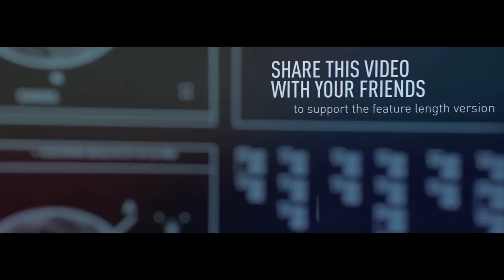MILES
MILES is a proof-of-concept short film about blurring the boundaries of humanity and technology, set in the teenage off-roading world of California. To create the short, the filmmakers embedded themselves in authentic dirt bike culture, shooting actual teenage motocross athletes in a documentary style alongside emerging young actors.

MILES is the story of a teenage dirt bike rider who stumbles upon M.A.X., an escaped prototype of the most advanced military creation in history. Miles explores M.A.X.’s abilities and the creature quickly develops into something fiercely loyal, intelligent and nearly unstoppable. Soon, he discovers that M.A.X. was developed in absolute secrecy as a remotely controllable beast, engineered to replace American soldiers on the front lines, and kill autonomously. As M.A.X. becomes less conspicuous and as their bond grows stronger, Miles is forced to make decisions that will affect not only his life but also the lives of those closest to him.

With the proof-of-concept-short completed, the filmmakers are currently exploring financing options for a feature length version of the project.